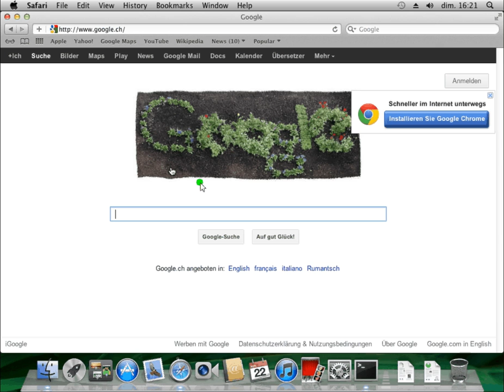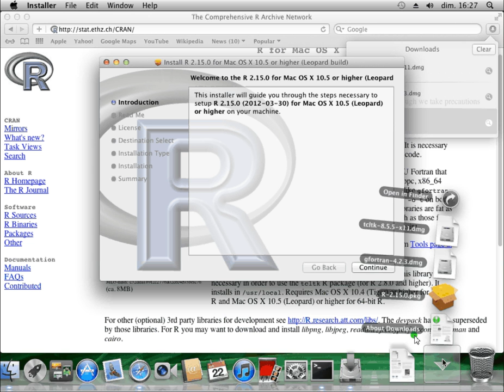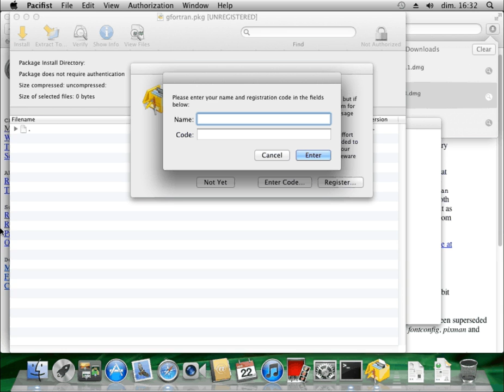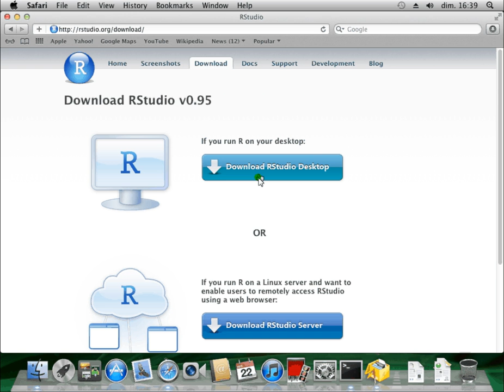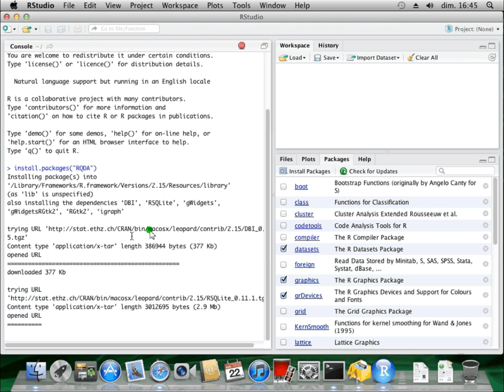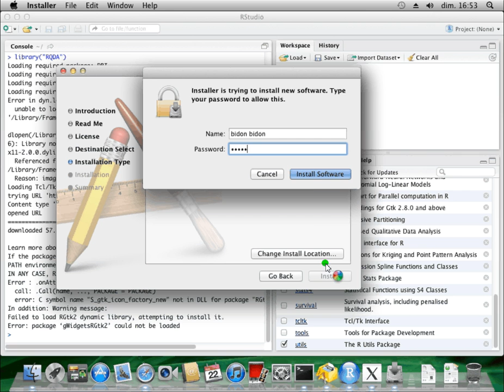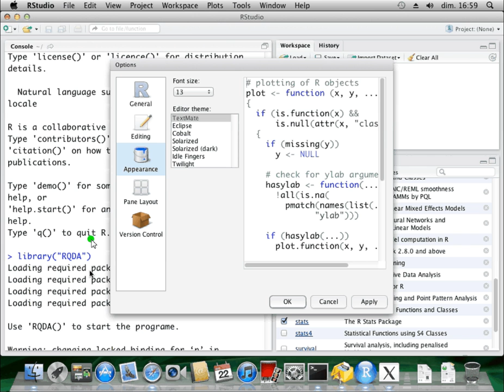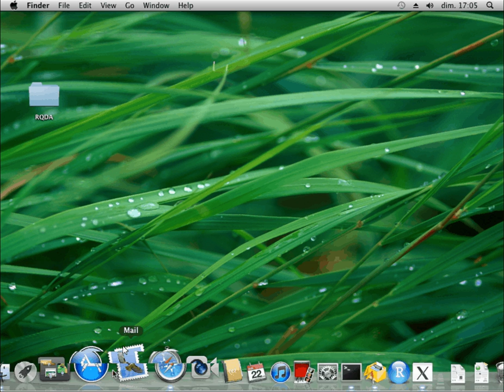04 Installer RQDA sur Mac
Ce didacticiel montre comment installer RQDA sur Mac.